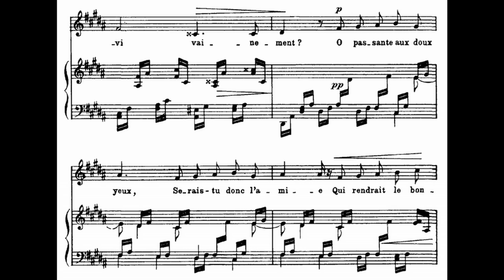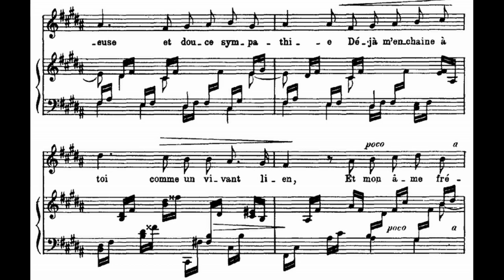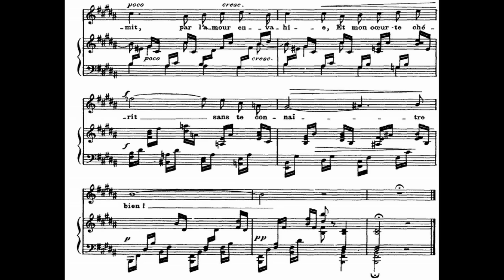[M/f] 1. Rencontre (G. Fauré) Poème d'un Jour, Op.21 No. 1 in B / Piano Accompaniment, Karaoke, MR